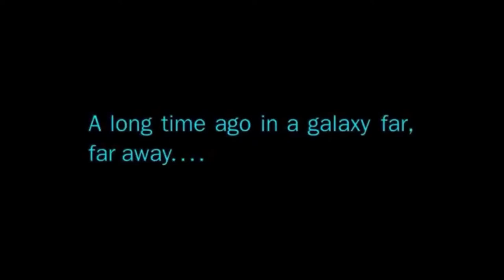ReviewBot: Star Wars III Revenge of the Sith